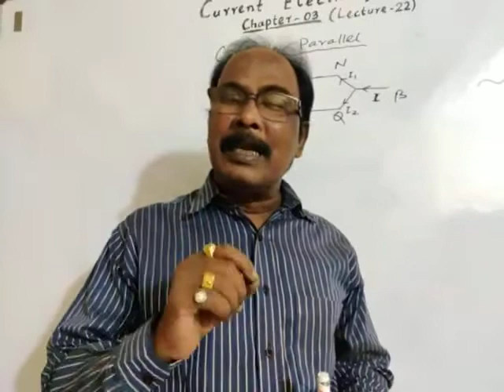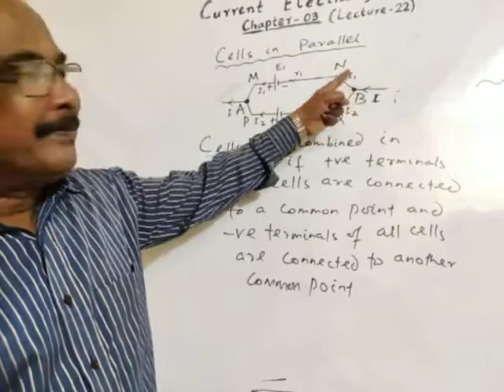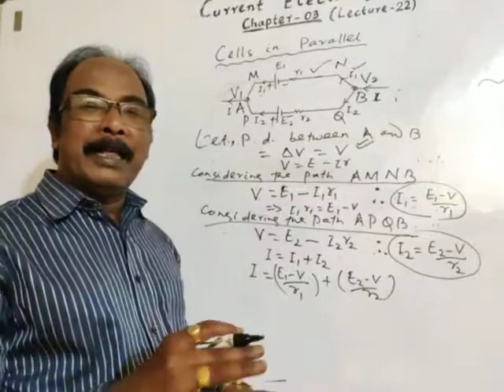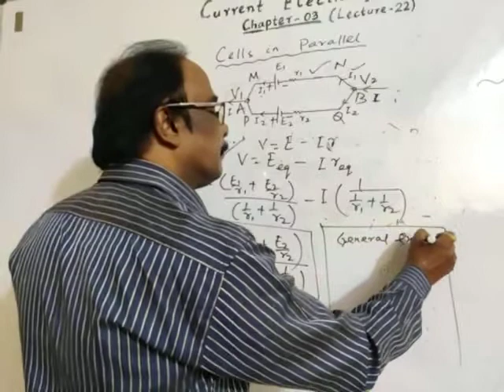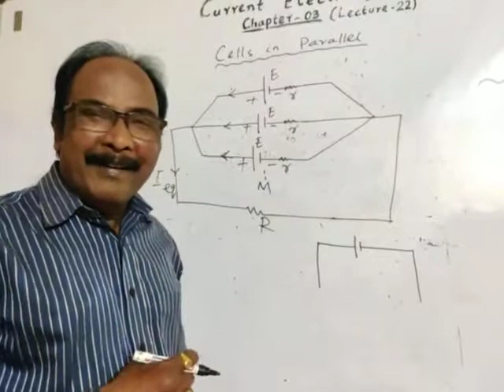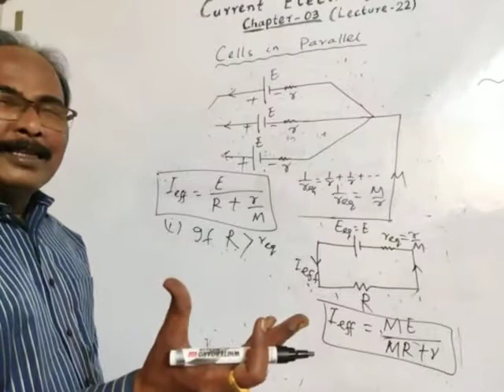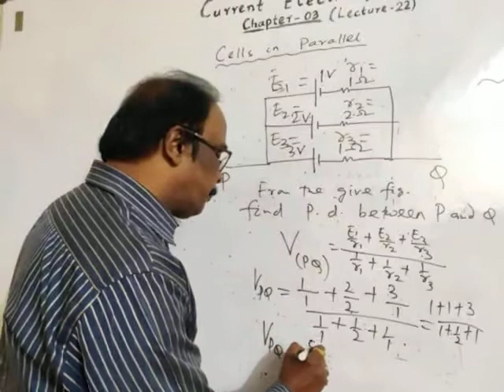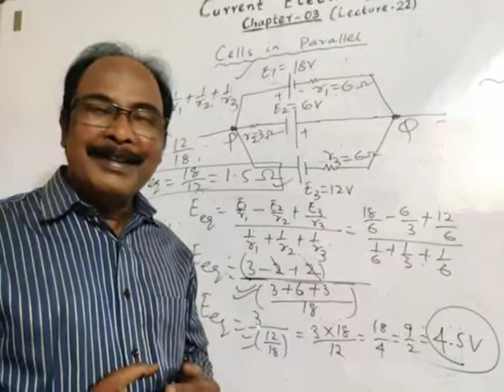Class-12,Ch-03, COMBINATION OF CELLS (Part-02), CELLS IN PARALLEL. Lecture-22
Dear students, In this lecture I have discussed complete concept on combination of cells in parallel with numericals.